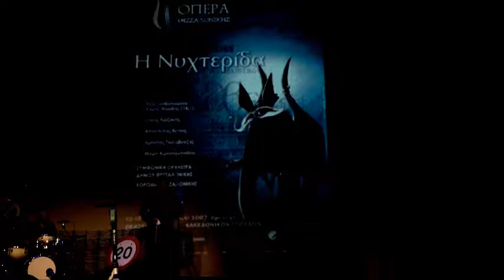Απόστολος Βέττας - Τιμητικό - Θεατρικά Βραβεία Θεσσαλονίκς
Απόστολος Βέττας - Τιμητικό -  Θεατρικά Βραβεία Θεσσαλονίκη.